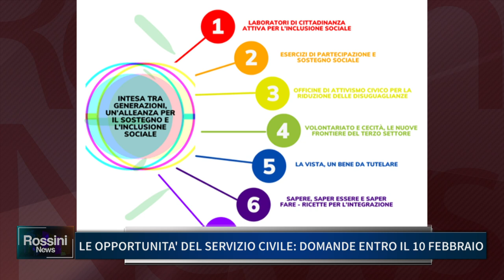A PESARO IL VIA DEL SERVIZIO CIVILE NAZIONALE